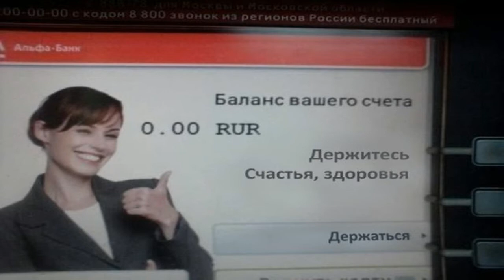ПОЧЕМУ нельзя рассказывать о своих планах, мечтах и желаниях ❓ [ Ответ как есть # 11 ]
🙂 Самые простые вещи понятным языком. Самое удивительное, что про это мало кто знает, но догадываются, а почему так происходит, затрудняются ответить. Молчание - золото. Измени свою жизнь к лучшему с помощью простых истин.